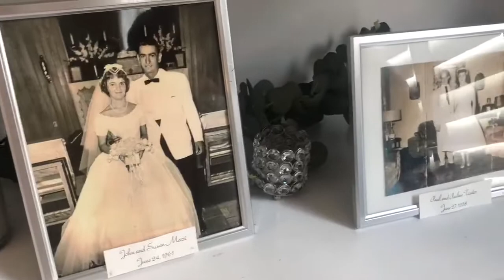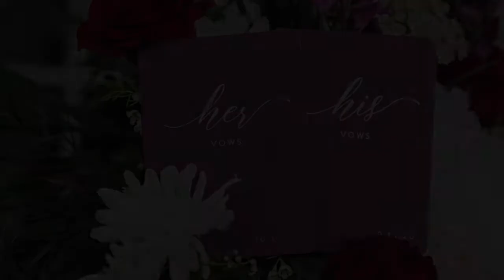Zach and Mia's Wedding 10-10-20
This short and sweet five minute video is a highlight of the most important day of their lives-- the day they became one.